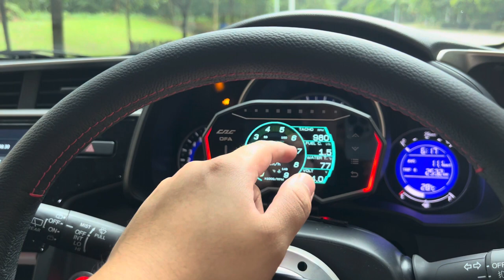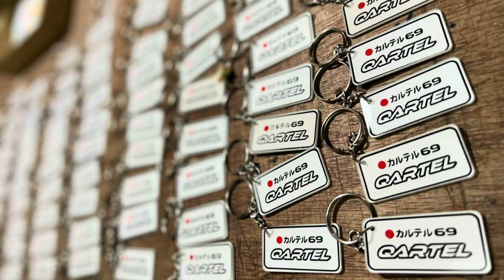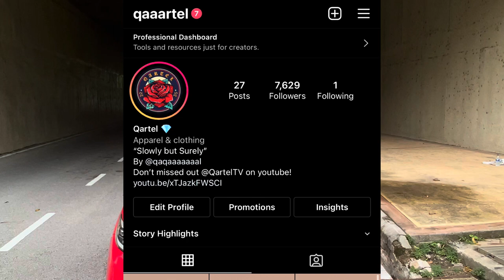Setup Jazz GK5 sampai RM50K demi event???